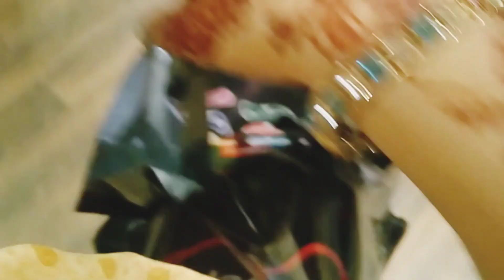《Ammi's Surprise Birthday Celebrations》🎂❤{~Vlog}